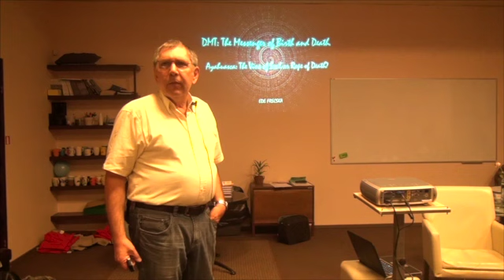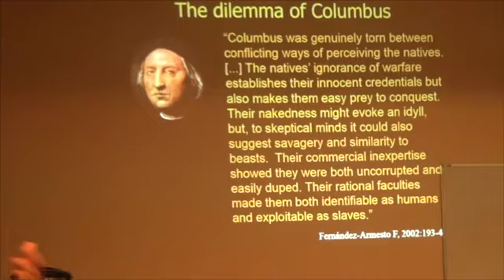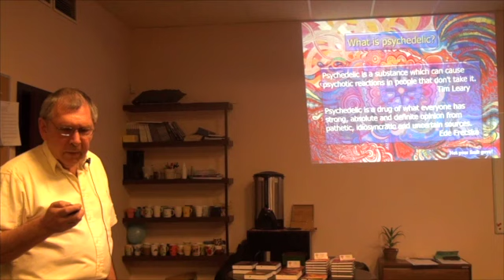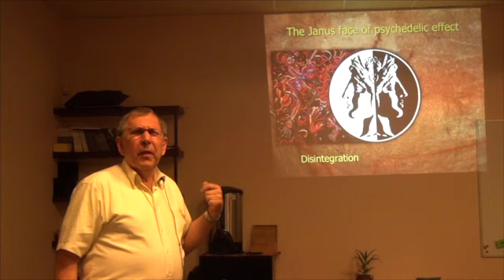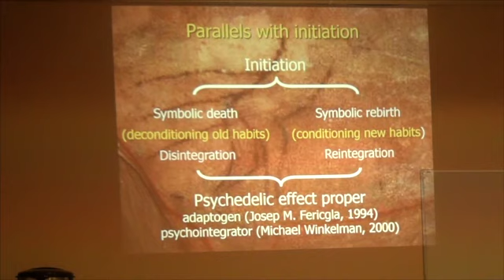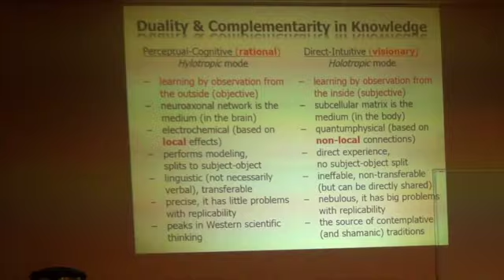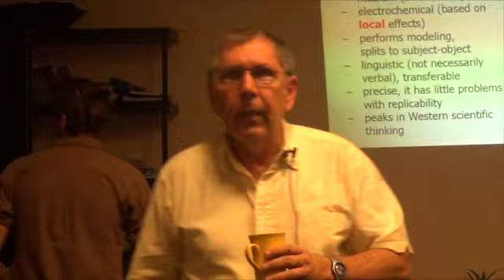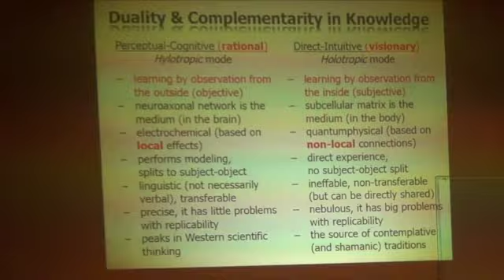Ede Fresca - DMT: The Messenger of Birth and Death Part I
Eesti Transpersonaalne Assotsiatsiooni kutsel andis Ede Frescka Ph.D Eestis väga põneva ja hariva loengu śamanistliku ravi põhiprintsiipidest - DMT: Sünni ja surma sõnumitooja.